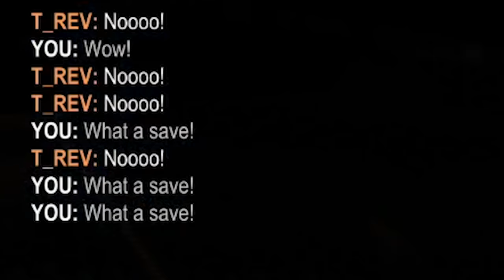Rocket League, but the Quick Chats YELL at you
Camera Settings:
FOV: 110
Distance: 270
Height: 110
Angle: -4
Stiffness: 1